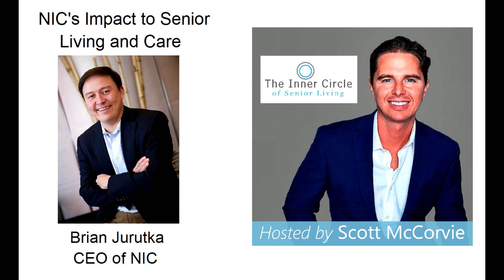NIC's Impact to Senior Living with Brian Jurutka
In this episode, show host Scott McCorvie discusses National Investment Center of Senior Housing and Care (NIC)'s impact to the senior living industry with NIC CEO, Brian Jurutka. Brian and Scott discuss the history, evolution, and current initiatives of NIC along with the upcoming fall virtual experience conference. This is a must-listen to anyone new or established within the seniors housing (senior housing) and senior living and long-term care.